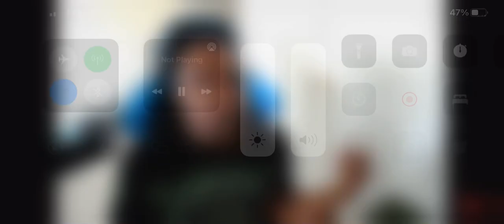Herbert the perv and Chris song family guy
This is the greatest song of all time